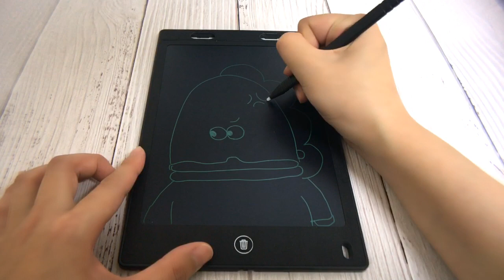環保減碳8.5吋LCD液晶手寫板/兒童手繪畫板/活動手繪看板[可站立][一鍵清除][鎖定防誤觸]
●8.5吋LCD畫面
●環保減碳節省紙張/可重複使用
●保護眼睛遠離近視
●專屬畫筆可做腳架使用
●一鍵清除內容
●防清除鎖定開關設計
●採電池設計節能免插電
●適用兒童繪畫/辦公記事/會議手稿/居家提醒/店家活動看板等